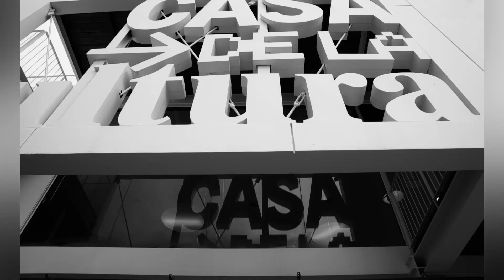Fotografías B&W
Una selección de fotografías en blanco y negro. 2023/2024